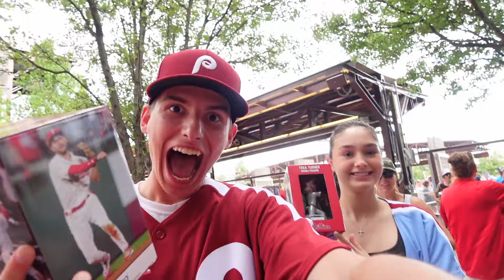Taking Over Citizens Bank Park || Trea Turner Bobblehead Night Vlog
Welcome to the RizPod journey, where I am joined by guests weekly to talk about sports. Whether it is hot takes, previews of upcoming games, or just debating who is the best of the best, RizPod will always bring the heat. Join us in Philadelphia as we try Philly cheese steaks and get a Trea Turner bobblehead, while visiting Citizens Bank Park. Big bets were made, seeing the best team in baseball, will the Philly luck continue and I meet one of my favorite baseball player? Find out.